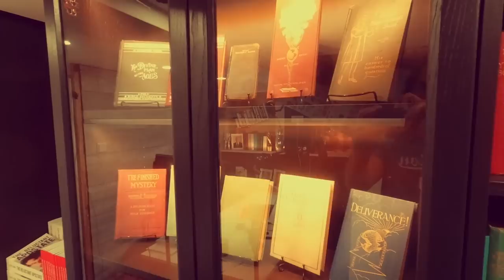"Miscavige is crucial to the end of Scientology" - A conversation with Mike Rinder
Former senior Scientologist turned whistleblower Mike Rinder talks about his new book "A Billion Years: My Escape from a Life in the Highest Ranks of Scientology" and joins me in identifying the similarities and differences between our respective former cults.